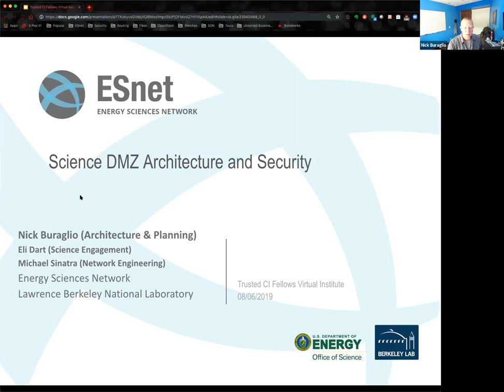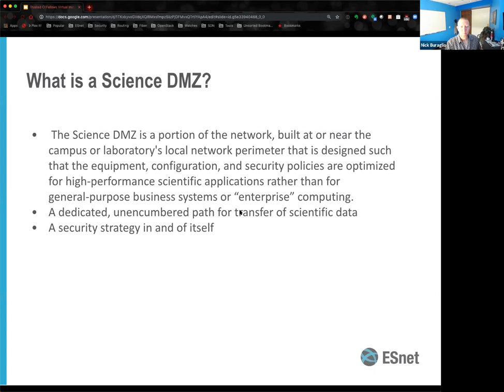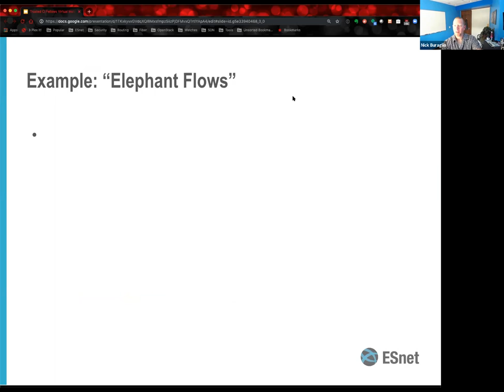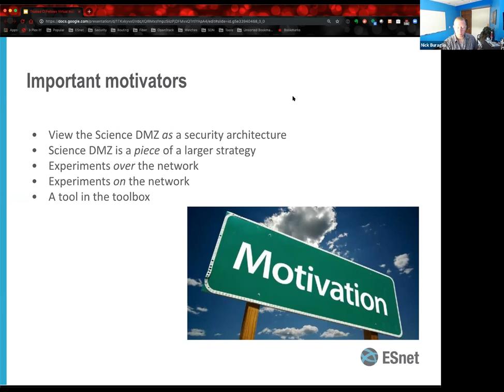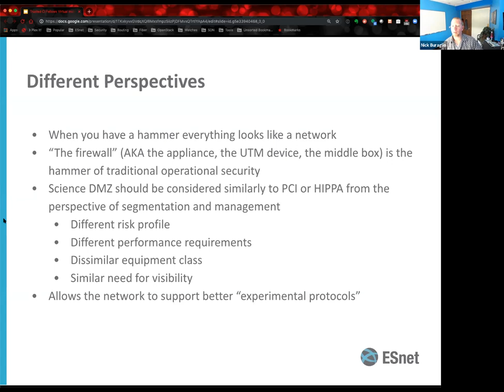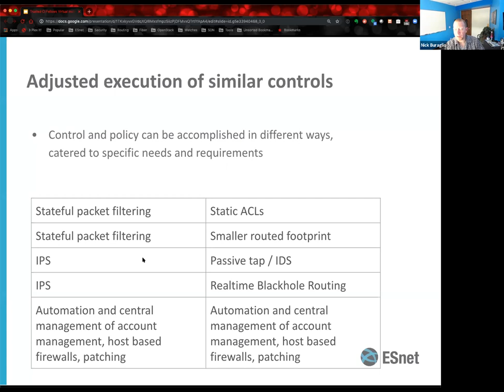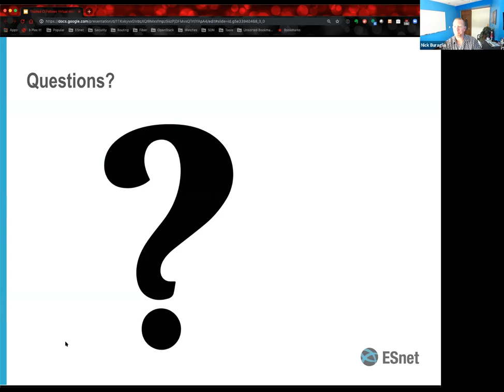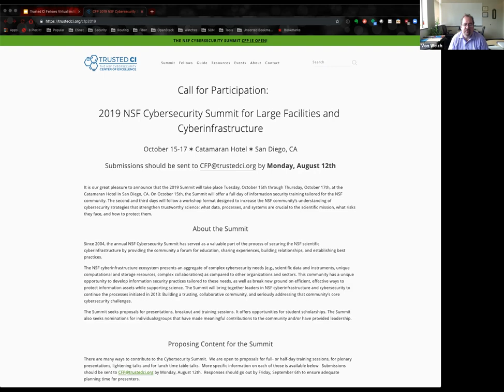2019 Trusted CI Fellow Virtual Institute Talk: Nick Buraglio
Title: Science DMZs

Bio: Nick has been involved in the networking industry in varying roles since 1997. Prior to joing the Network Engineering group at ESnet, Nick was employed by the University of Illinois as the Lead Network Engineer working on research and HPC, campus and wide area connectivity. In this role, Nick also functioned as the Lead Network Engineer and IP architect for the National Association of Telecommunications Officers and Advisors (NATOA) broadband project of the year, UC2B. Nick has also held Network Engineering positions at early regional broadband internet providers as well as at the National Center for Supercomputing Applications. Nick has participated in the SCinet working group on several occasions and has been involved in R&E, high performance networking and security since 2002. In addition to Network Engineering positions, Nick has been involved in cybersecurity from the campus, enterprise and service provider perspective and acted as a resource and trainer for the Federal Bureau of Investigation RCAT agents. Nick has been active in the SDN community since 2009 and  is currently activly involved in several SDN related initiatives and projects.